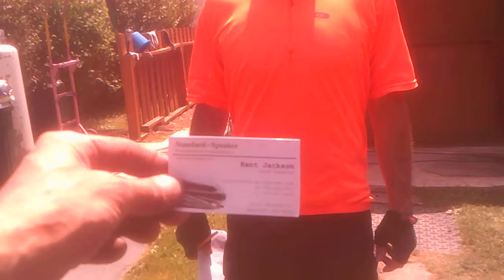HARLEY BEE MOTORIZED BICYCLES...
Kent Jackson from the Standard Speaker News stops by to do a story on your Ole Pennsylvania Dutch Uncle since Rusty got as much attention as my bikes are getting in the mean time he asked about the legalities because it seems since I helped a few people fight a few legal cases I am actually looked at as factual credible source of information. Some how I have become the voice of these bikes. Now how that happened must be related to being a Dutch Uncle. It was very nice to meet Terry. Glad he stopped by for factual information